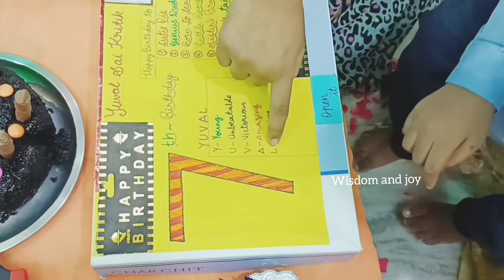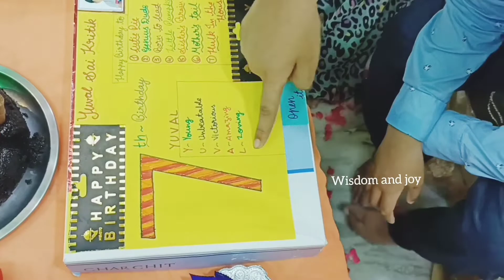Shocking and surprising gifts for brother's birthday || lot of fun